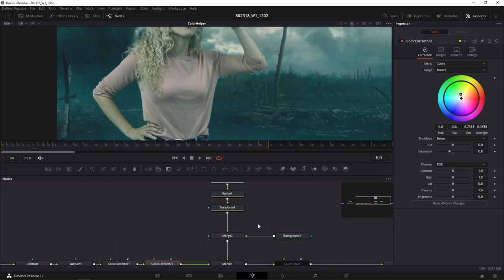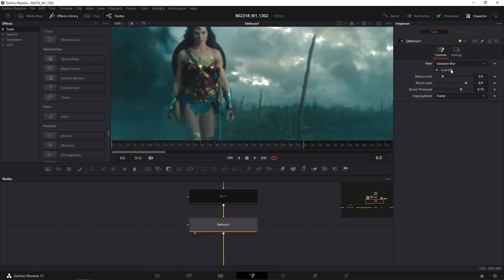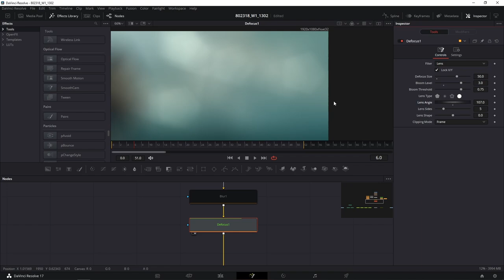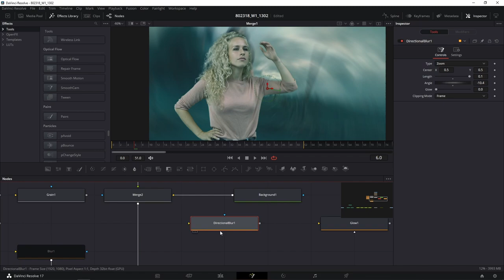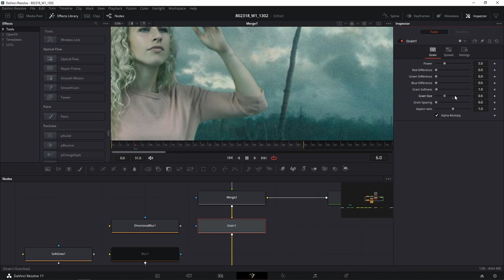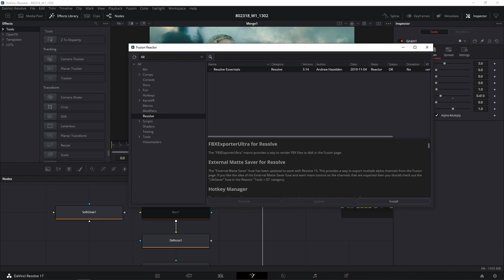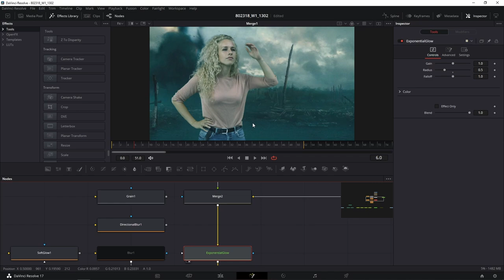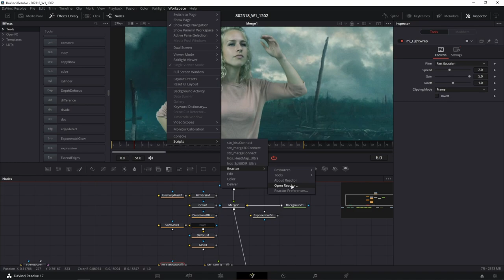COMP101 HUB รวมทุกปลั๊กอินใช้ฟรีใน Davinci Resolve Fusion กับ Reactor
เราลองมาทำความรู้จักกับ Reactor Hub กันครับ ปลั๊กอินดี ๆ มีอยู่จริงและฟรีด้วยใน Davinci Resolve Fusion

ในวีดีโอนี้เราจะแนะนำและสอนเกี่ยวกับการใช้ปลั๊กอินที่ฟรีทั้งหมดใน DaVinci Resolve Fusion ผ่าน Reactor ที่ช่วยให้คุณเพิ่มความสามารถและปรับปรุงการทำงานในโปรแกรมได้อย่างง่ายดาย โดย Reactor เป็นชุดปลั๊กอินที่พัฒนาโดยกลุ่มคนใช้งาน Fusion เพื่อให้คุณสามารถดาวน์โหลดและติดตั้งปลั๊กอินเสริมได้อย่างง่ายดาย ปลั๊กอินเหล่านี้มีความหลากหลายและมีฟังก์ชันเพื่อช่วยในการเพิ่มประสิทธิภาพและความสะดวกในการทำงาน เราจะลองมาดูปลั๊กอินที่ใช้งานได้ใน Fusion ผ่าน Reactor โดยเน้นไปที่การสร้างเอฟเฟกต์ที่สามารถใช้งานได้เลย